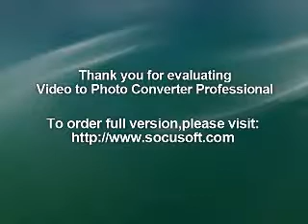Underground cable fault finding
The objective of this project is to determine the distance of underground cable fault from base station in kilometers.